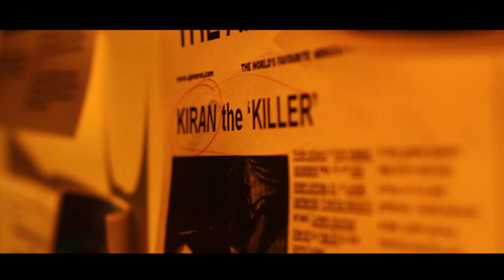The Journalist -Trailer Moviesnlife.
This visual is ready no idea when this gonna come out .
Struck with some production team with whom we collaborated for this shortfilm